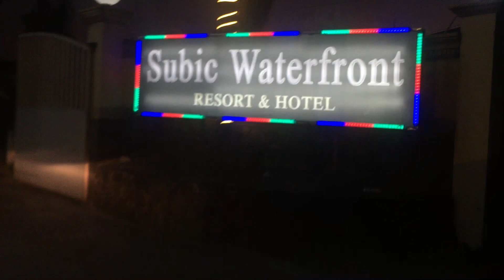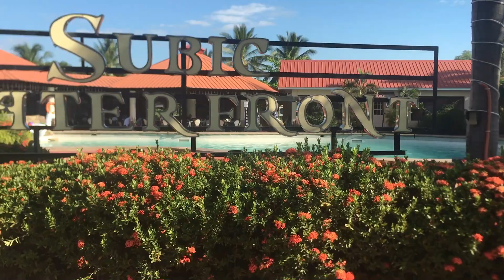BUDGET FRIENDLY BEACH SA SUBIC 🌴🐚 **HASSLE FREE TRIP**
Ngayun papasok na ang summer Hanap nyo ba ay affortable at convenient na resort and beach  eto at hatid sayo inyo friendly budget at tiyak na papasana all ka nalang kaya tutok lang sa channel na kung saan sulit na sulit ang data mobile mo Pat Tv 😎❤️

❤️kung nagustuhan mo ang Video at gusto mong supportahan ang channel na toh.